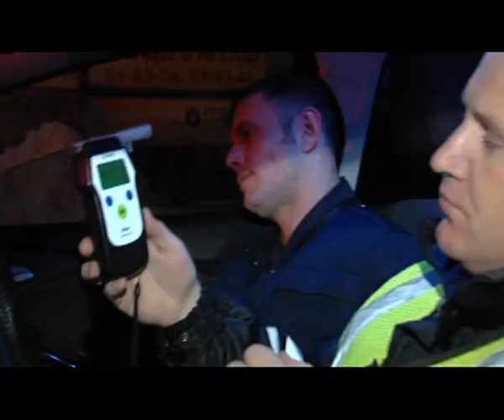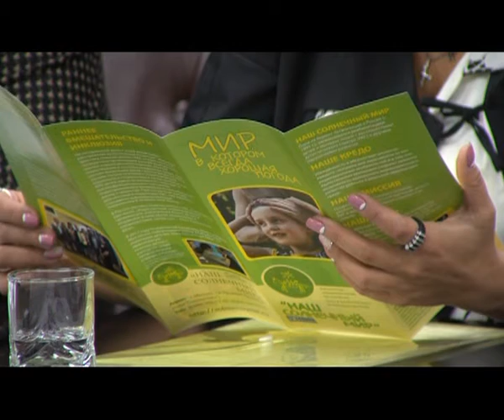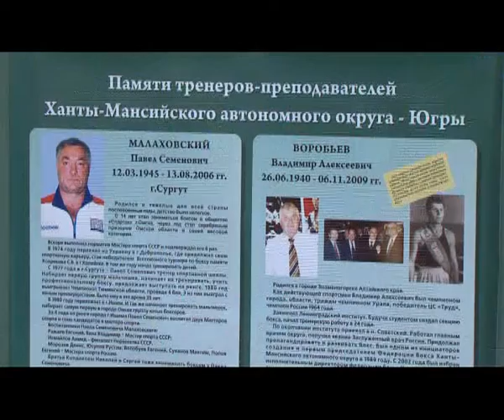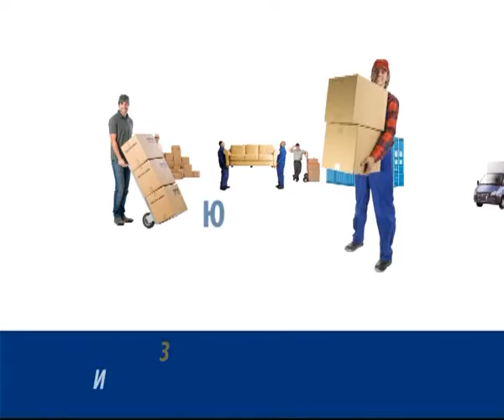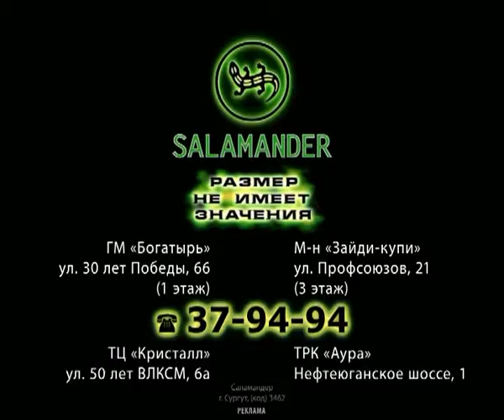В центре событий. 20.10.15. 16+